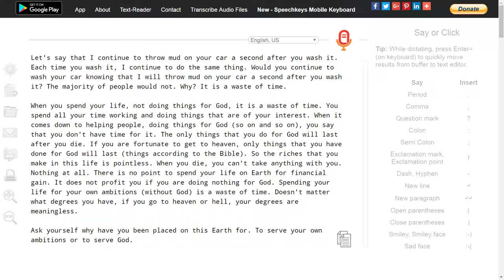You can't take your college degrees to heaven or hell (F).